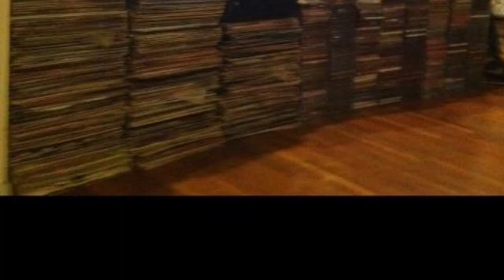The Lebron Brothers - Boogaloo Lebron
The Lebron Brothers. Album: Brother. Cotique Records 1971. Produced By: George Goldner. Recorded at Regent Sound Studios. Engineer: Bob Liftin
Temas:
1. Pancho El Loco
2. Daddy's Home
3. Nona
4. Dance, dance
5. Boogaloo Lebron
6. Diganle
7. Don't Be afraid
8. Fe
9. Couldn't Give You Up Girl
10. Since You've Been Gone